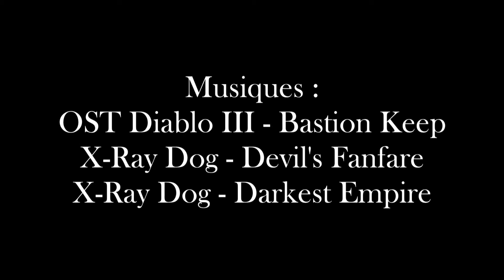✪ Guide Vidéo Diablo III - Zoltun Kulle (Armageddon - Patch 1.0.4) ✪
Stratégie de Zoltun Kulle pour les personnages à distance

03:16 : Affrontement
05:08 : Bonus !